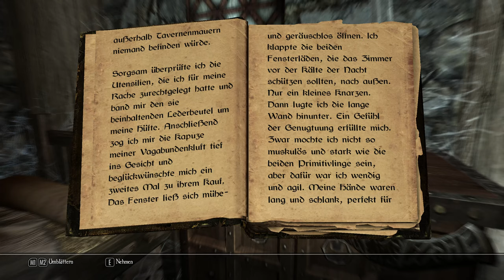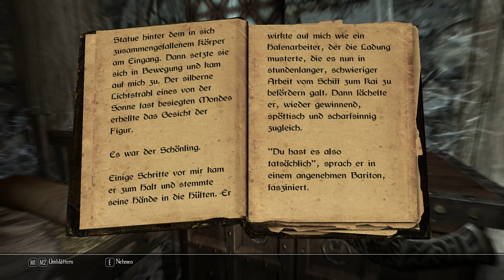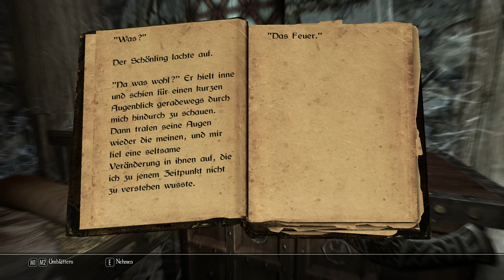SKYRIM LEGENDARY EDITION [HD] #627 - Nebelhain ► Let's Play Skyrim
● The Elder Scrolls V Skyrim Legendary Edition #627 : Nebelhain

Unter anderem:
-Animated Prositituion
-ApachiiSkyHair
-Interesting NPC
-SkyUI
-RealVision ENB